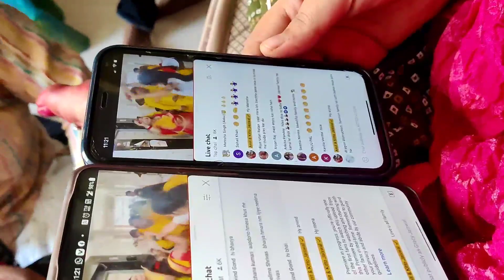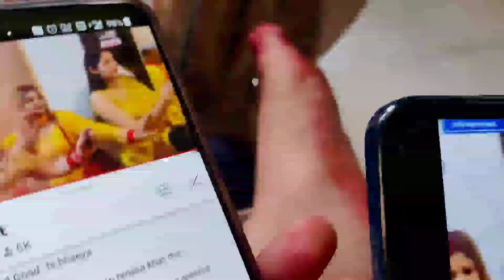वंदना दीदी के ननद संग निकल पड़े हम लोग परिवार सहित दिल्ली घूमने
VLOG- वंदना दीदी के ननद संग निकल पड़े हम लोग परिवार सहित दिल्ली घूमने

Hope you will shower Some Love & Respect As You Were Giving Me on Instagram/Moj /Takatak
If anyone has any Questions then "comments"down below
Drop your Valuable Feedback In Comments Section ( It's All Your's)
Your 1shere can make a big change for me, so please do "shere"